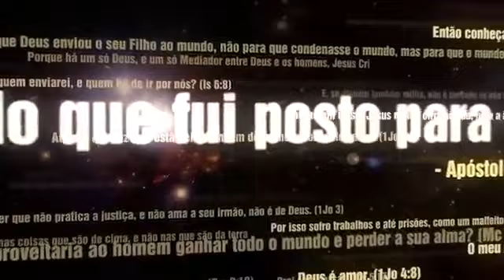O Triunfalismo e a Igreja Defesa Do Evangelho Paulo Junior pregação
se não for incomodo e vocês tiverem conta no FACEBOOK CURTAM NOSSA PAGINA LÁ TAMBÉM